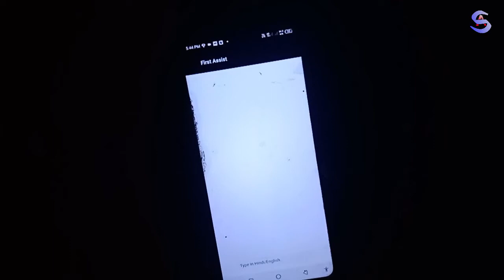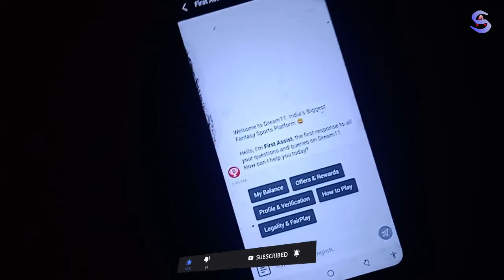👉अकाउंट से पैसा कट गया था dream11 में ऐड नहीं हुआ | Dream11 deposit pending problem | Dream11 2023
👉अकाउंट से पैसा कट गया था dream11 में ऐड नहीं हुआ | Dream11 deposit pending problem | Dream11 problem 2023

Refer Code - TECHNI98VW

Queries Solved

Dream 11 reality
Dream11 deposit pending problem
Dream11 deposit problem solve
Dream11 withdrawal pending problem
Dream11 withdrawal pending
Dream11 withdrawal problem
Dream 11 complete vedio
Dream11 scam in India
Dream 11 ban in india
Dream 11 ban in andhara pardesh
dream11 withdrawal
Dream11 problem
Dream 11 ma paise kaise nikale
Dream11 ma paise kaise nakala without Pan card